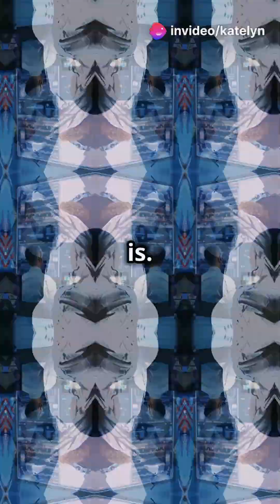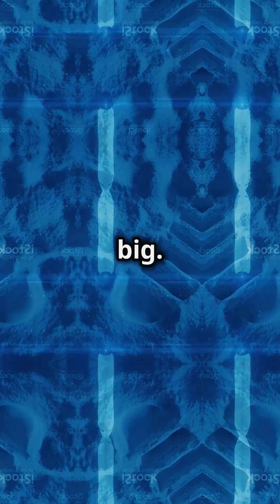The Artemis II Mission: NASA's Next Giant Leap!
Join us as we dive into NASA's groundbreaking Artemis II mission, marking humanity's monumental return to the moon since Apollo 17! Discover the challenges faced by the Orion spacecraft, from heat shield concerns to technical glitches. Learn about the rigorous testing and solutions in place, highlighting NASA's unwavering dedication to the September 2025 launch date for Artemis III. Don't miss this in-depth look at what makes Artemis II a crucial step towards future lunar exploration.